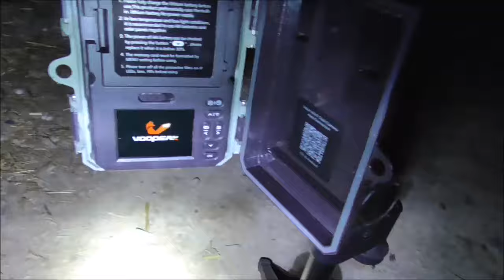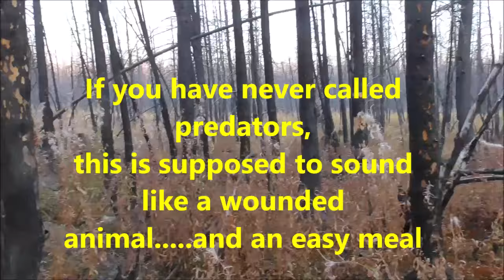GONE WOLF HUNTING!!!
With Deer Season opening in a few days, I figured I would go try to call a wolf before the woods got full of hunters. Something came running in. Wolf? Watch and see! Enjoy!